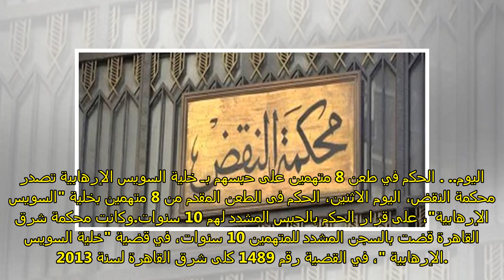اليوم.. الحكم في طعن 8 متهمين على حبسهم بـ خلية السويس الإرهابية